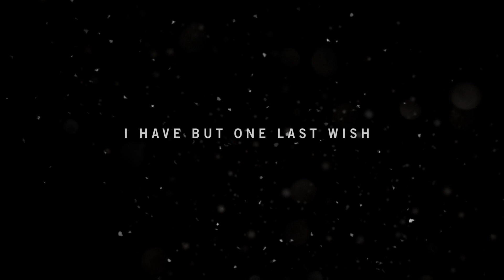FarCry 4 Abridged Ep1 Story Time